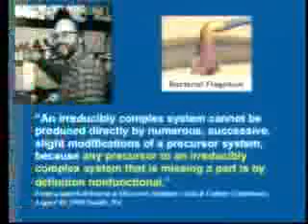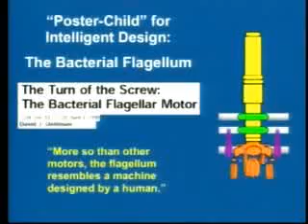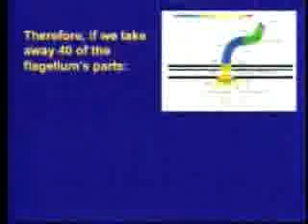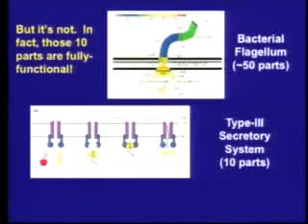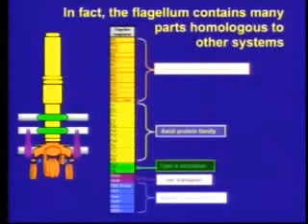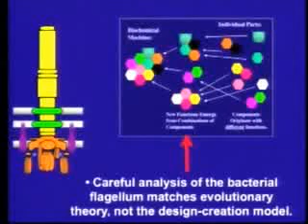Kenneth Miller on the Bacterial Flagellum and Irreducible Co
Kenneth Miller utterly debunks a commonly held "theory" that creationists often use against evolutionary theory.